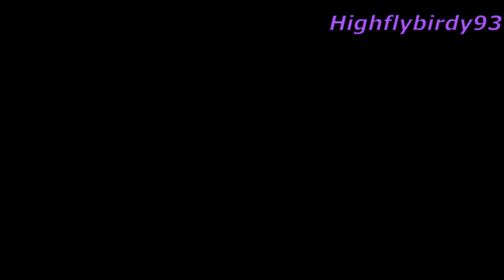Reaction to Angelina Jordan - Gloomy Sunday audition - Norway's Got Talent- english subtitles